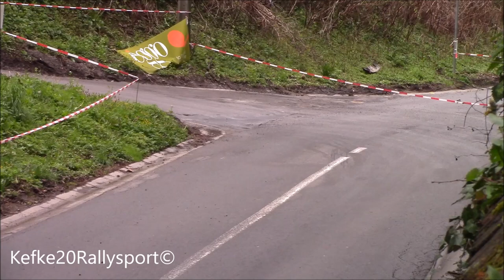Promo 34e Rallye de Wallonie [Full HD] - Show - Drifts - Max Attack and Mistakes ©Kefke20Rallysport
The best of the 33e Rallye de Wallonie 2016. With a lot of show, drifts, max attack and mistakes.

Filmed with a Canon Legria HF R67. Full HD